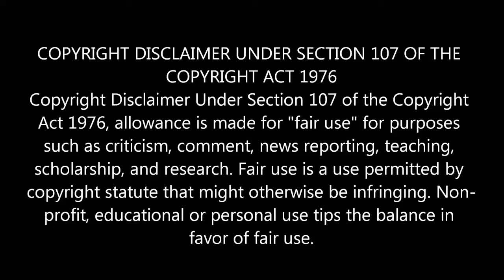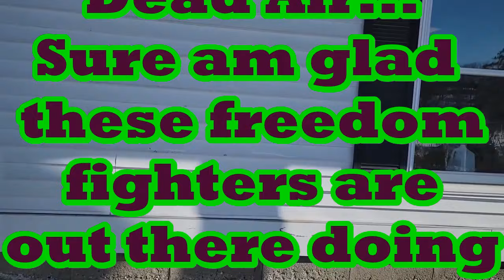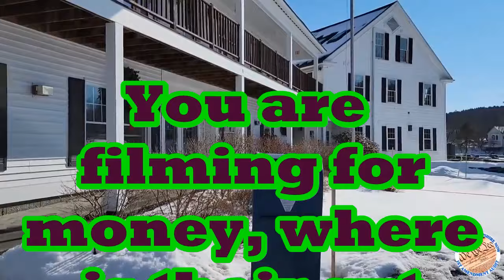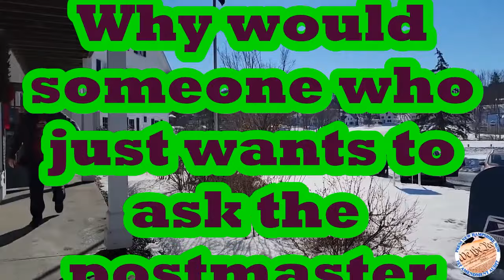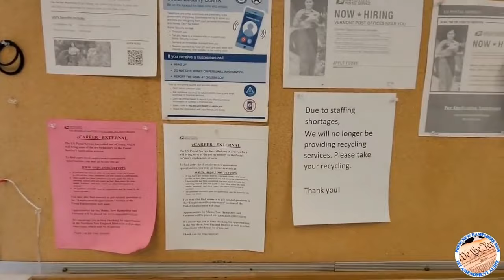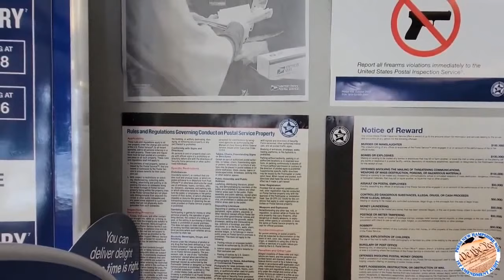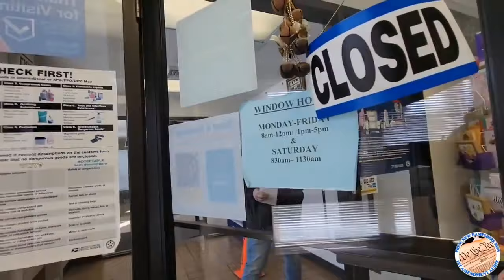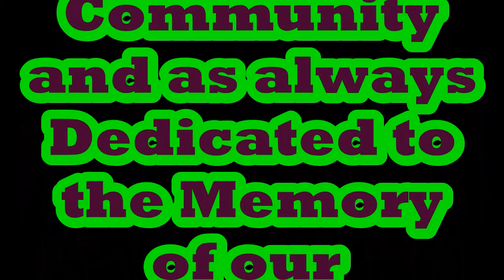Press NH Now Wastes Every Ones Time At The Post Office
Another dipstick frauditor fails at life.